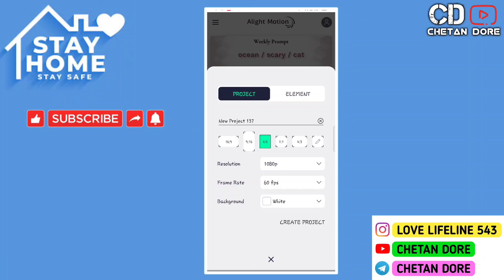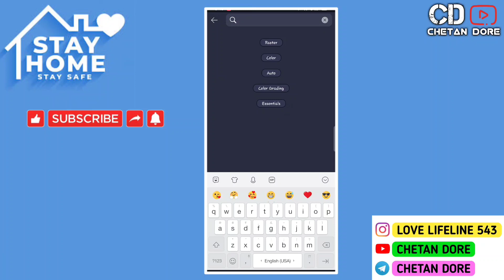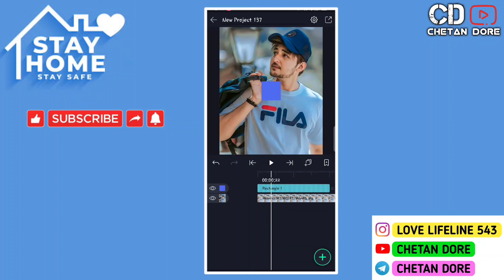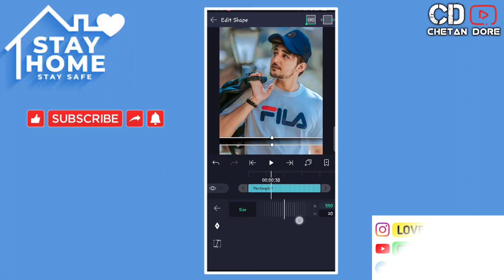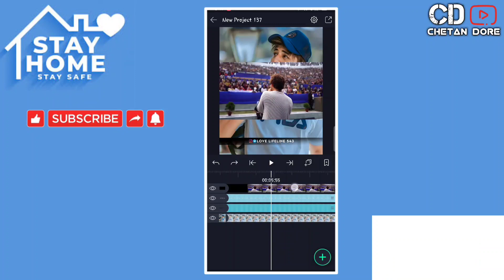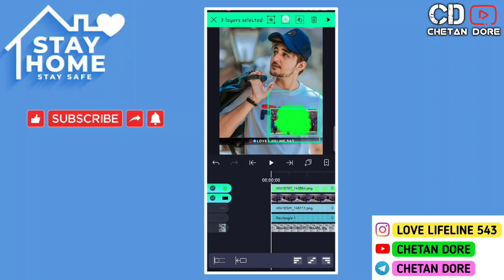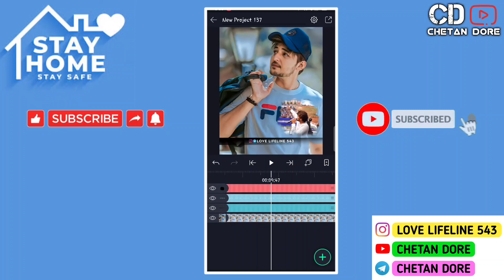Instagram Trending Video Editing || Alight Motion New Trending Editing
1) video link :-

2) telegram channel :-

3) images link :-

4) Alight motion 3.7.1 version link:-

5 ) png link :-

6) full project xml file link :-

7) darshav raval live performance video :-

This video is uploaded only educational purposes only..